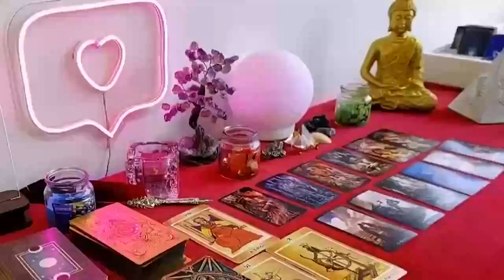PISCES 🥰 I WILL GIVE YOU THE EXACT DATE ❗️😱🚨 A BIG SURPRISE VERY SOON 🎁🎉 MAY 2024 LOVE ❤️